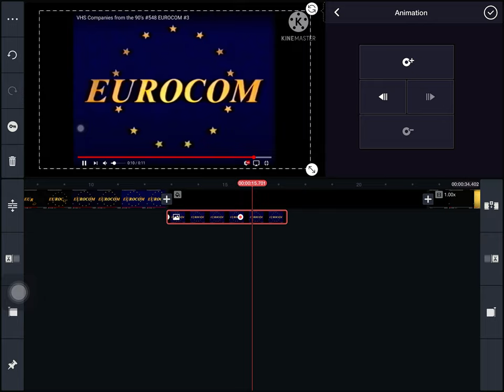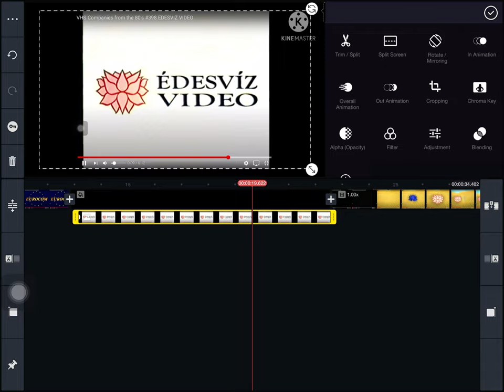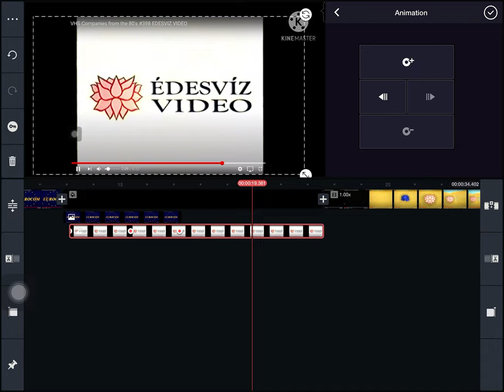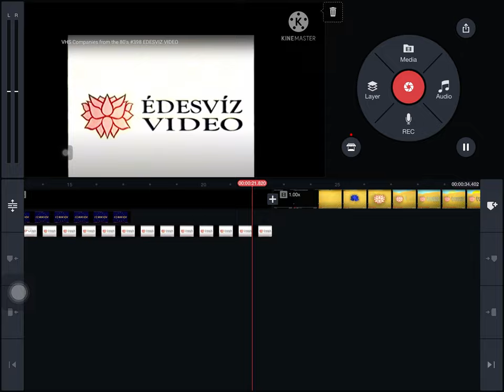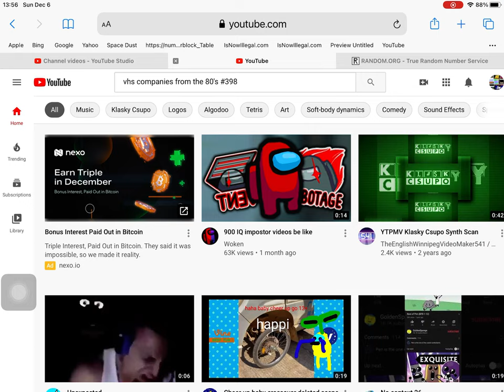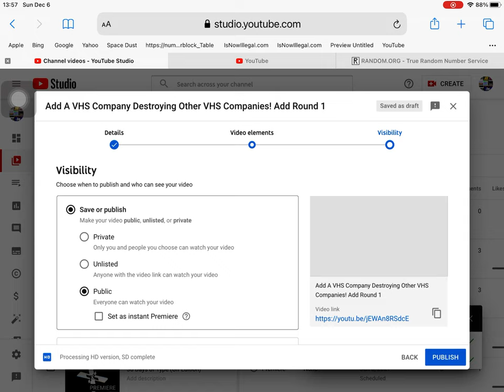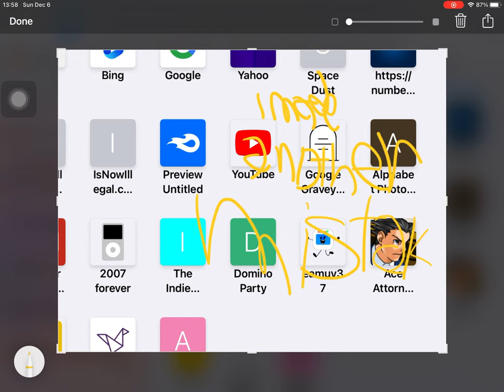How to Make An AALDOL Video (Sorry When I Made Another Mistake)